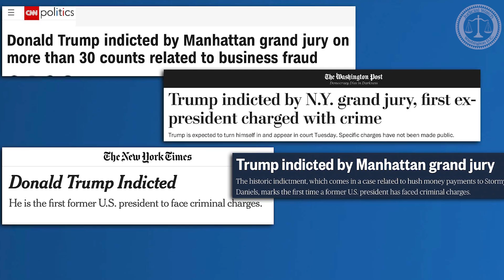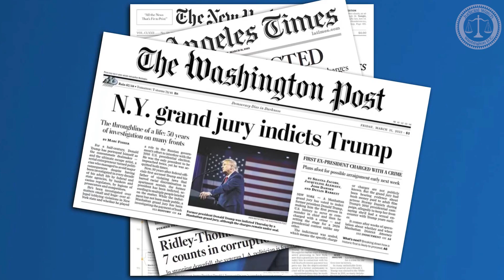Corrupt Targeting of Trump is UN-AMERICAN!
Judicial Watch President @TomFitton reacts to the indictment of President Trump and explains why the corrupt targeting of him is un-American.  WATCH NOW!